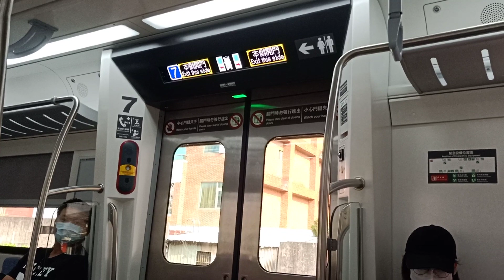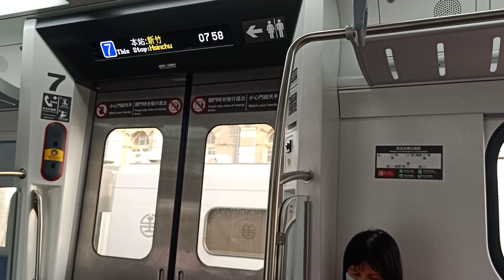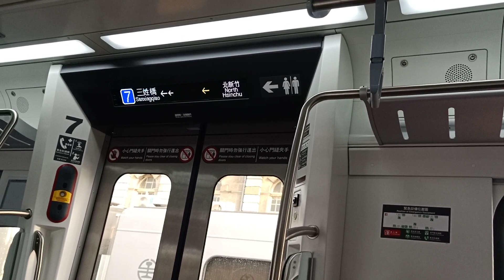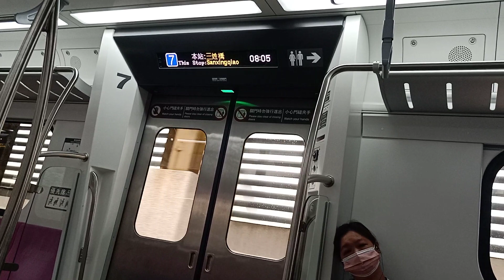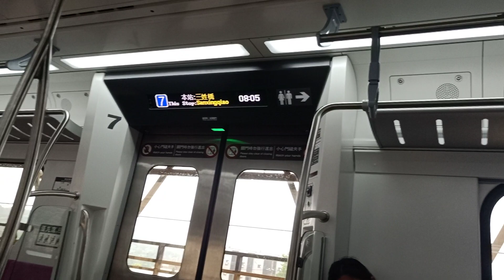1117次EMU900型區間車往苗栗 北新竹到三姓橋